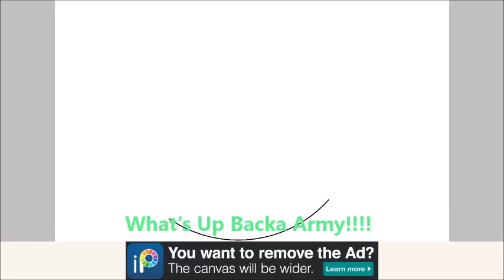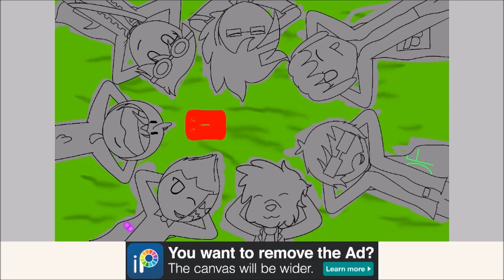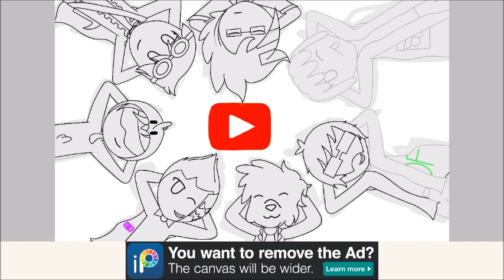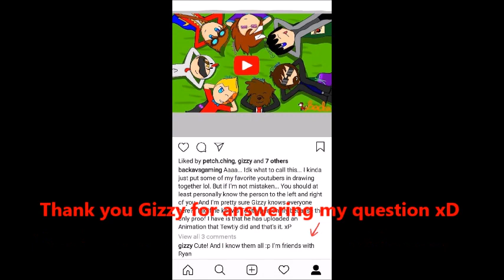My first group fanart!! | FanArts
This is the first ever group fanart I did. And go figure, it's Youtubers theme xd. Tycerx, FavreMySabre, Tewtiy, JeromeASF, SSundee, GizzyGazza and TheFearRaiser. Go check out their channels!! They're amazing Youtubers and I promise you won't regret it.